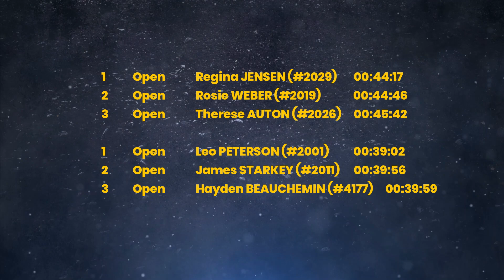Bay to Bay Fun Run by Terrigal Trotters xx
The Bay to Bay Running Festival on 16 June 2024 includes a 5km or 12km Fun Run and 21km Half Marathon from the Woy Woy waterfront to Central Coast Stadium in Gosford, NSW.

There is also a 2km kids fun run for children aged 7 to 12 years.

The Bay to Bay is an annual charity fundraising event and is organised by the Terrigal Trotters.